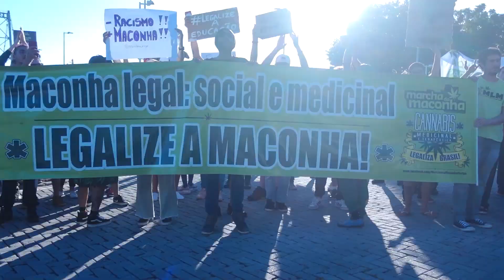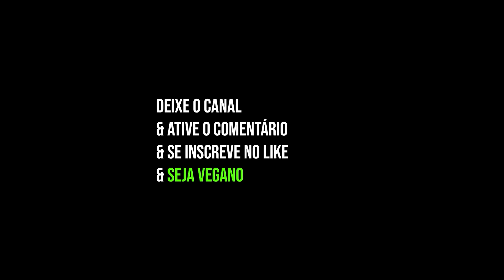INVADI A MARCHA DA MACONHA PRA FALAR DE VEGANISMO PT.1 | DEBATE VEGANO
Conversei com os maconhistas na marcha da maconha pra tentar descobrir o quantos eles gostam de planta.

00:00 Abertura
00:50 Pra quê você está na marcha da maconha?
02:40 A legalização é um movimento por justiça social?
03:44 E os animais?
06:25 O que falta para aderir ao veganismo?
08:12 Considerações finais
09:00 Trecho da parte 2